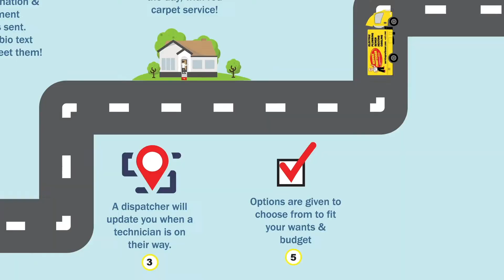Road Map 2020